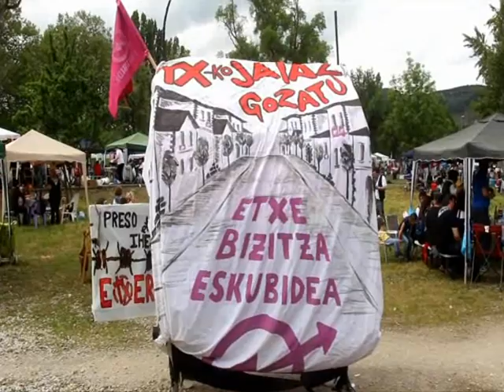Kaldereteak eta Karrikadantza 2015 (Txantreako Jaiak)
Kaldereteen ondoren Karrikadantza abiatu zen Txantreako kaleetan zehar eta, besteak beste, KANPI ezagutu genuen.

Después de Calderetes la Karrikadantza recorrió las calles de la Txantrea y, entre otras, conocimos a KANPI.